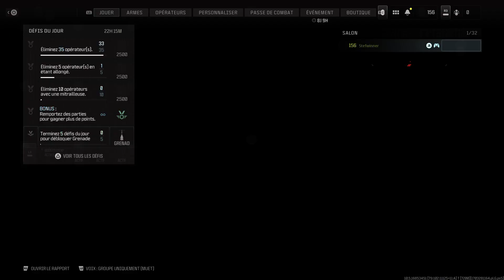Call of Duty Modern Warfare III Hang Over